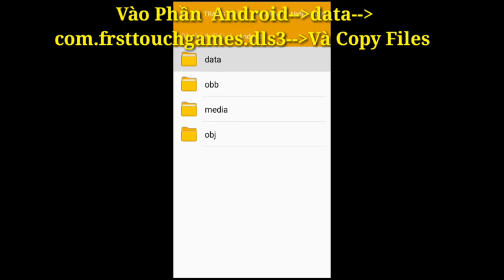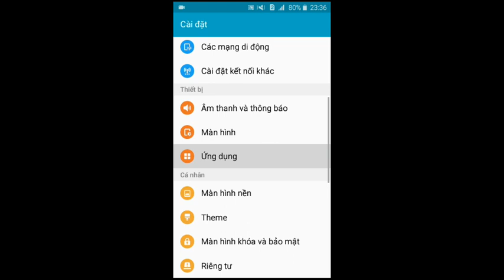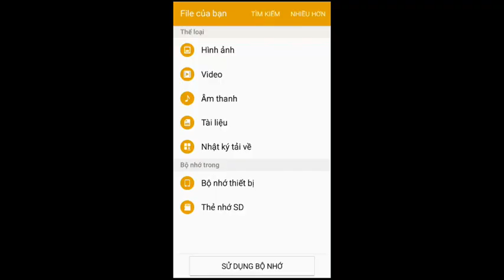Hướng Dẫn Sao Lưu File Game Tránh Mất Dữ Liệu Game Dream League Soccer 2018